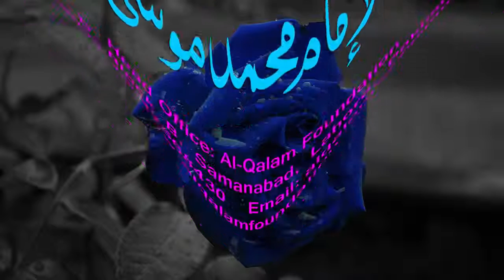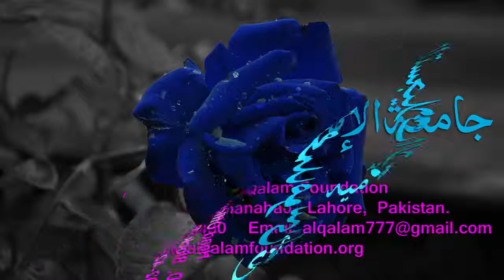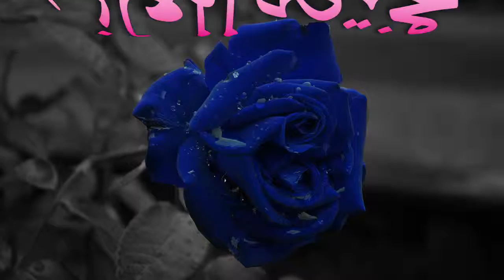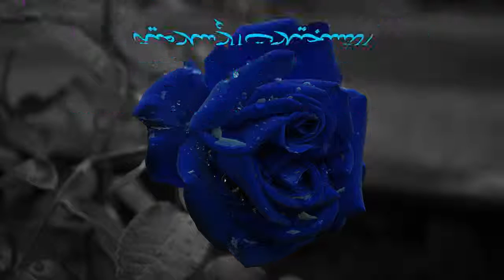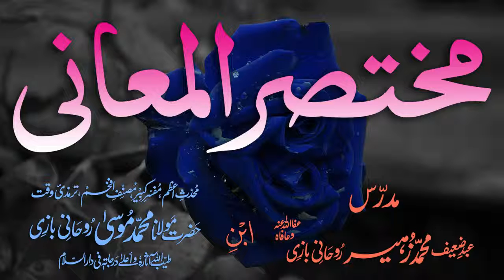Mukhtasar-ul-Ma'aani Dars - 137 - Page - 411 - Maulana Muhammad Zuhair Albazi - 14/06/2005